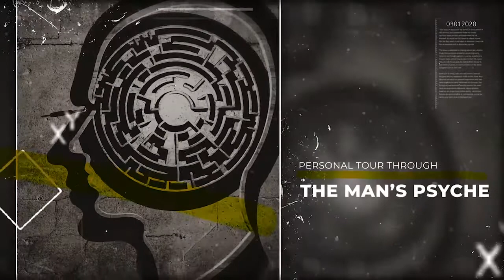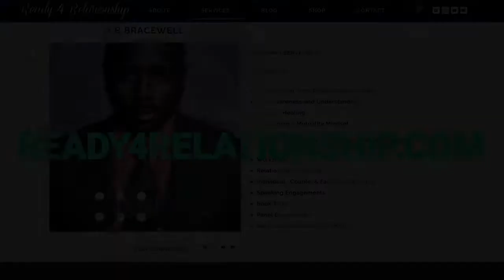Sexual Miseducation and Marriage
Married men speak about how their sexual education impacted them in marriage.